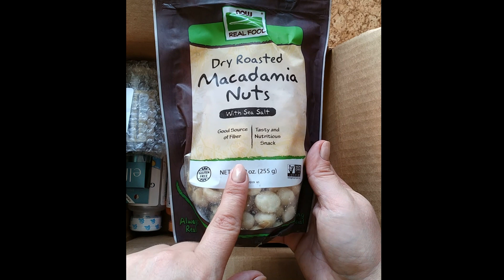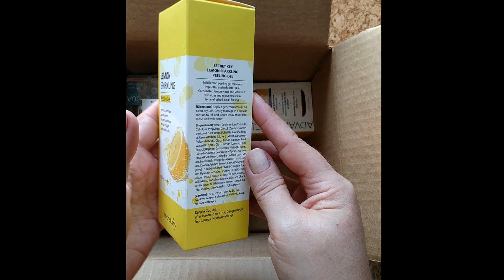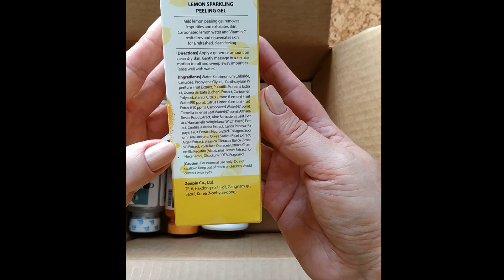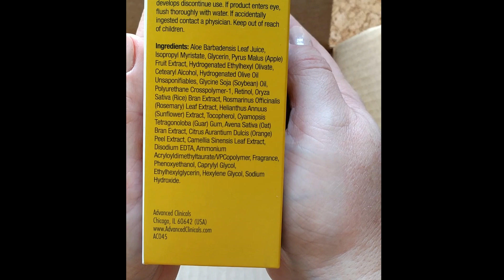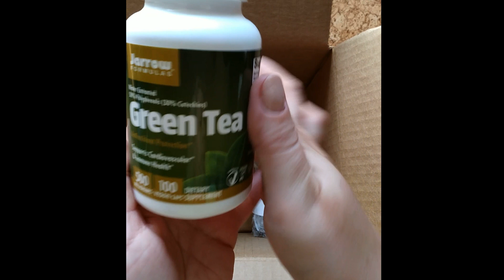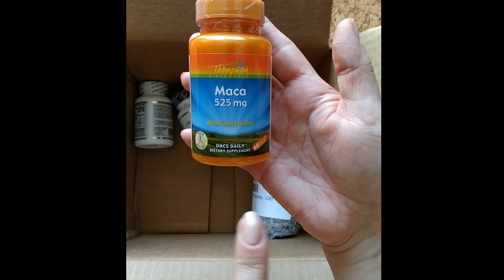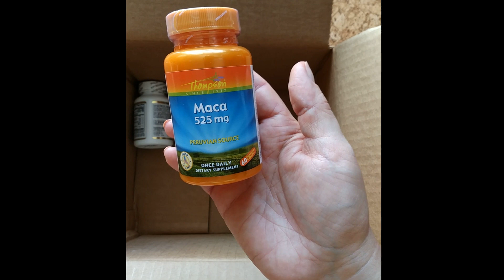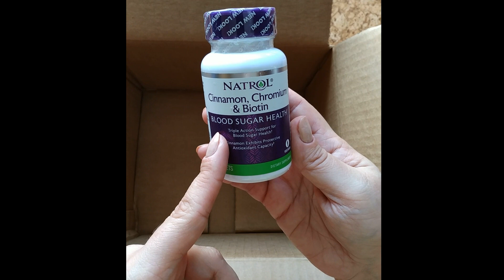МЕЧТЫ В ПОСЫЛКЕ IHERB! РАСПАКОВКА ПОСЫЛКИ! ЭНЕРГИЯ, СОСУДЫ, КОСМЕТИКА!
В этом обзоре интересная новая посылка IHERB! Пришла в Киев, Украина, службой Boxbery за 8 дней.

Плюс мой код MEN4450 в корзине даст Вам дополнительную скидку 5%.

ЛЕТИШОПС - лучший кешбексервис! Возвращайте свои деньги при покупках в интернете! Получите кешбек 5% от стоимости заказа IHERB с кешбексервисом ЛЕТИШОПС – переходите по ссылке
ТОВАРЫ IHERB ИЗ ОБЗОРА:

В данном видео нет платной рекламы и подаренных вещей. Все средства были куплены.